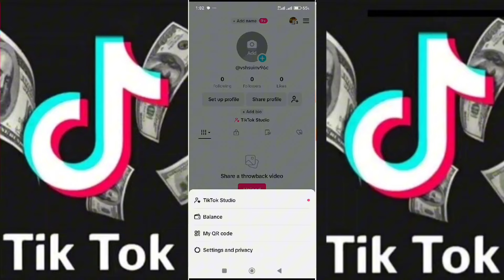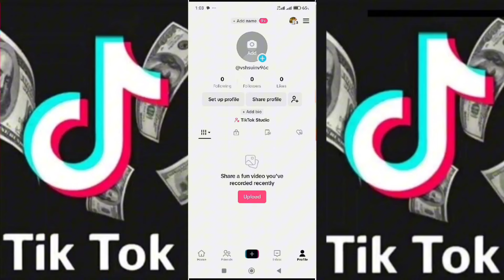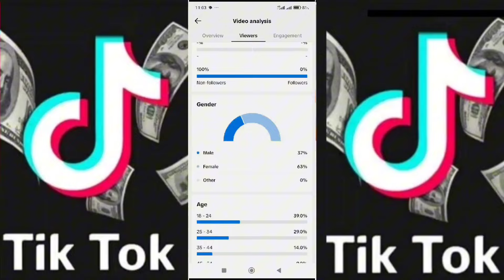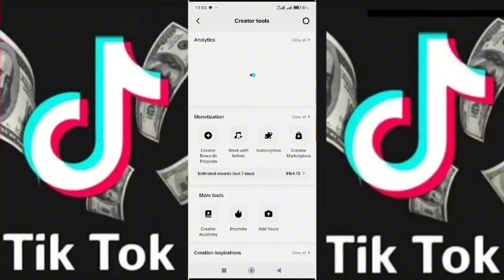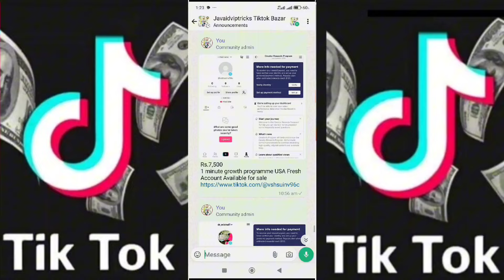Tiktok 1 Minute+ Growth Program in 2024 | Monetize With Youtube Channel | Earn Money From Tiktok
Your Question:-
How to Join Tiktok 1 Minute+ Growth Program in 2024,
Monetize Tiktok Account With Youtube Channel,
tiktok new update,
tiktok monetization,
growth program,
tiktok 1 minute growth program,
tiktok growth progarm,
tiktok 1 minute growth program kese join kare,
tiktok 1 minute growth program details,
tiktok growth program join,
usa tiktok id
make money on tiktok
making money on tiktok
tiktok creator marketplace
tiktok monetization
uk tiktok
creator marketplace tiktok
get the tiktok creator marketplace
tiktok creator marketplace campaign
tiktok marketplace
how to sell on tiktok shop
how to get tiktok creator marketplace
marketplace tiktok
earn money from tiktok
tiktok monitization
tiktok new update
sorry looks like youre not eligible for tiktok
why am i not eligible for tiktok account
tiktok unfreeze account
how to fix tiktok not eligible for foryou feed 2023
tiktok not eligible for the foryou feed problem solved
not eligible for tiktok on ipad
looks like youre not eligible for tik tok
how to fix sorry looks like youre not eligible for tiktok
how to make your tiktok USA
change location tiktok
tiktok monetization
tiktok monetization in 2024
tiktok monetization
tiktok creativity program beta pay
tiktok creativity program beta rpm
tiktok creativity program beta vs creator fund
creativity program beta
tiktok creativity program beta review
tiktok creativity program beta tutorial
how to get views on tiktok
tiktok creativity program beta payout
high rpm niche tiktok creativity program
tiktok creativity program beta earnings
tiktok business account registration
tiktok business registration
tiktok creator fund
tiktok creator marketplace
tiktok monetization 2024 in pakistan
creator marketplace tiktok
how we earn from tiktok
market place
tiktok monetization 2024
tiktok creator fund invalid country
ajay ki sari filmen
how to create usa tiktok account
how to watch live tiktok in pakistan
tiktok series monetization
tik talk per follower kaise zyada kare